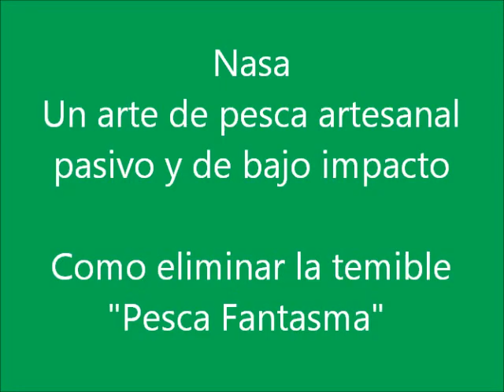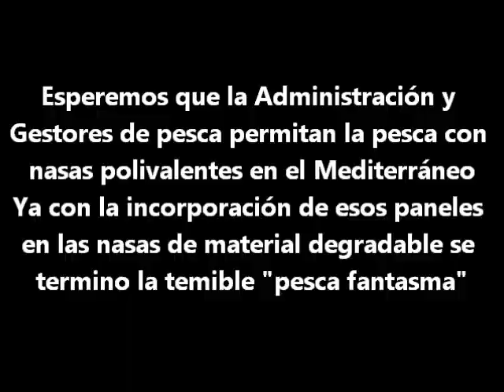Como eliminar la pesca FANTASMA en las nasas, y hacer una pesca responsable en el Mediterráneo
Las nasas una pesca de bajo impacto, responsable y sostenible en el Mediterráneo
Con estos simples cambios en las nasas de materiales sintéticos, se evita la temible pesca fantasma en la nasas dirigidas hacia peces.

How to eliminate GHOST fishing in the pots
You can see more on this topic in: